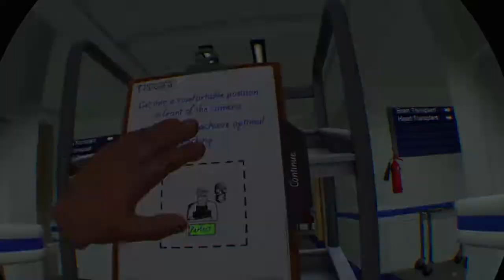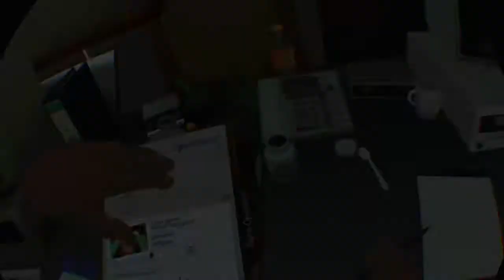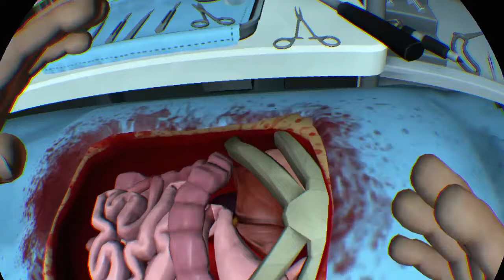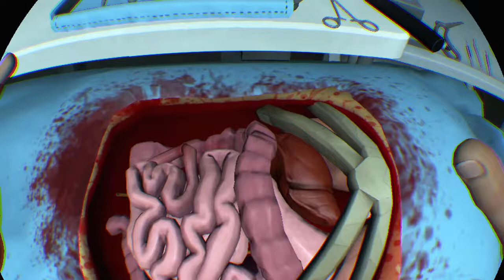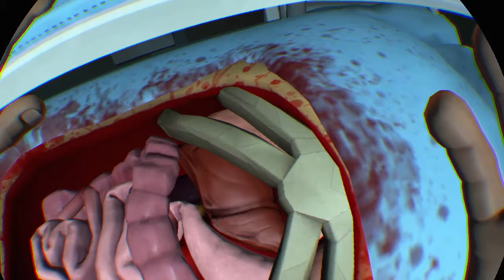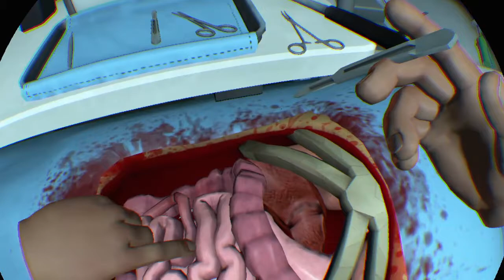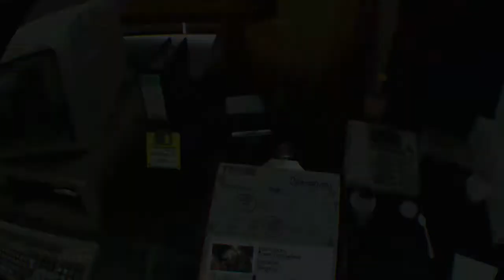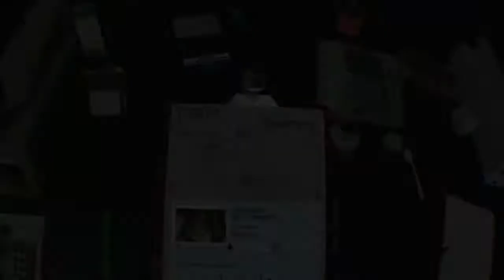Lets play Surgeon simulator PSVR!!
Hello everyone.  my name is
Neto. I hope you enjoy my  video's! Deeply appreciated!